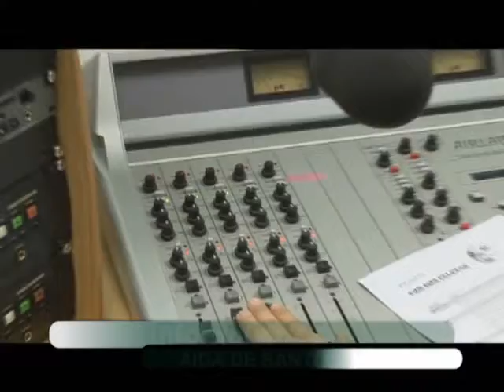INFORME UEMC Programa 4 parte 1 de 4